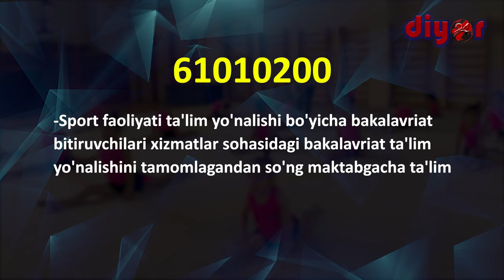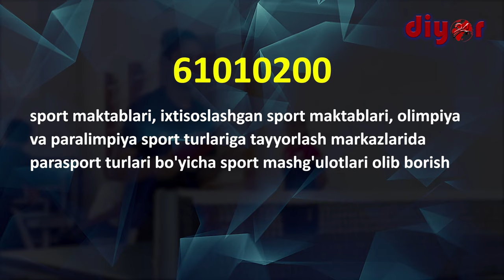ТерДУ таълим йўналишларини битириб қайси соҳаларда фаолият юритиш мумкин?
61010200 – Спорт фаолияти (енгил атлетика) бакалавриат таълим йўналиши бўйича бакалаврларнинг касбий фаолияти қуйидаги видеода батафсил маълумот берилган.